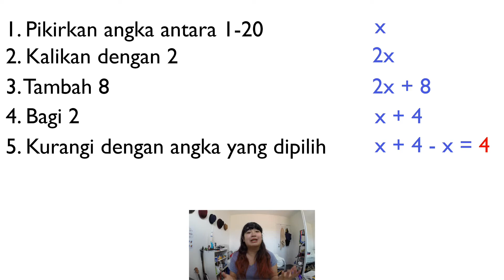Weekly Video: Trik Matematika!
Fun Math trick for this week!

Silakan request/comment di bawah.

Sekarang fokus untuk selesaikan Fisika kelas X